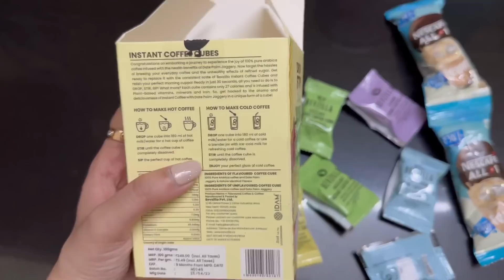Ye Mera Last Youtube Vlog Hai😔 || Sorry Guys || Shilpa Chaudhary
Watch My video Ye Mera Last Youtube Vlog  Hai😔 || Sorry Guys || Shilpa Chaudhary